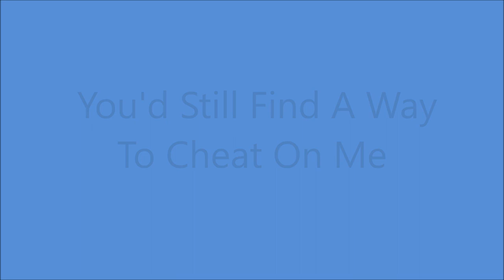Jean Shepard - You'd Still Find A Way To Cheat On me [1965].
[Written by  Henry Ebner - Jack Rhodes - Billie Jo Spears]
Recorded Circa October 1967 by Jean Valli

Issued  on    LP " Many Happy Hangovers" [1966].

 Recorded  13 December 1965 - [no. 13038] -
Jean Shepard [vcl solo] other musicians unknown.